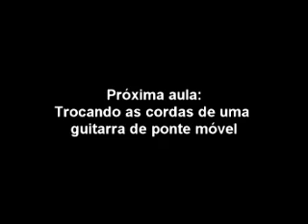Trocando as cordas - guitarra ponte fixa/ les paul/ semi-acústica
Este video é parte integrante de uma série de video para ensinar o aluno a trocar as cordas dos varios modelos de guitarra. Artigo completo no link abaixo: